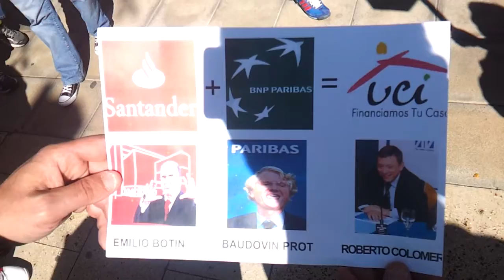Les PAH's a l'oficina de UCI Part 1 de 9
El 17 de Maig de 2013 , PAH's de tota la geografia catalana tornàren a unir-se. Un gran toc d'atenció a UCI (Unión de Créditos Inmobiliarios) , financiera del Grupo Sntander , presidit per Emilio Botín. Aquest cop ens enfrontem a un gegant , i amb l'acció d'avui , encara sent molta gent , no hem aconseguit causar suficient pressió com per a forçar-los a entrar en raó. Aixi qeu AVUI MARXEM , DEMÂ TORNAREM!!! I tenim bén clara una cosa , guanyarem nosaltres!
El 17 de Mayo de 2013 , PAH's de todo la geografia catalana volvieron a unirse. Un gran toque de atención a UCI (Unión de Créditos Inmobiliarios) , financiera del Grupo Santander , presidido por Emilio Botín. Esta vez nos enfrentamos a un gigante , y con la acción de hoy , aún siendo mucha gente , no hemos causado suficiente presión como para forzarlos a entrar en razón. Así que HOY NOS VAMOS , MAÑANA VOLVEREMOS!!! Y tenemos bien clara una cosa , ganaremos nosotros!